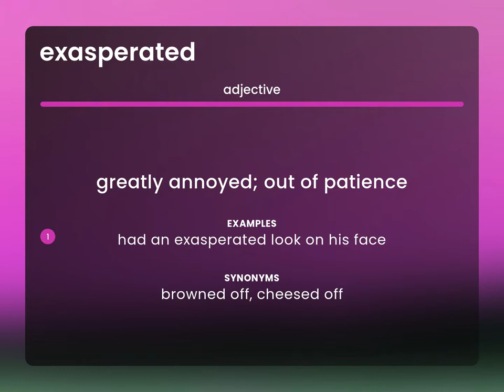Exasperated — EXASPERATED meaning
EXASPERATED definition

Susan Miller (2023, February 26.) Exasperated in the dictionary